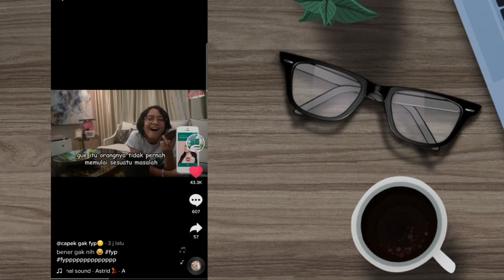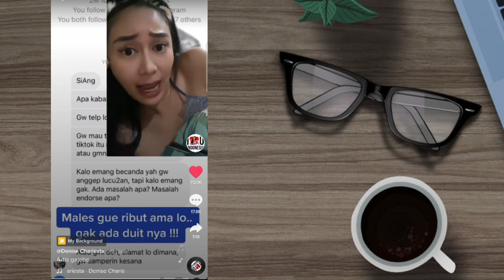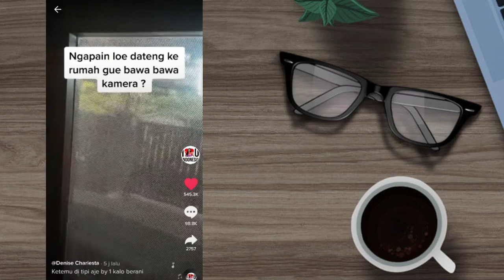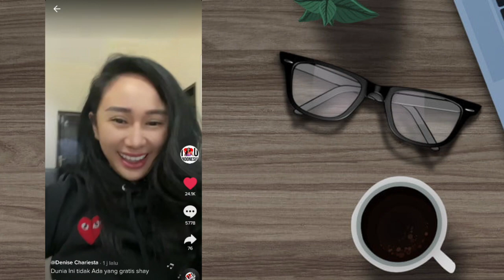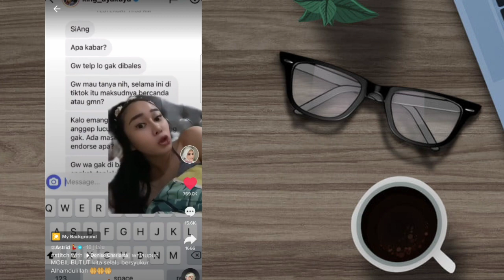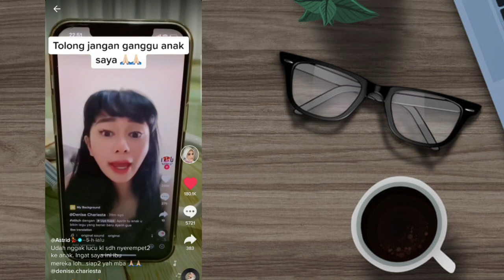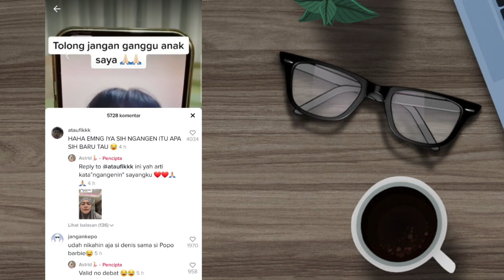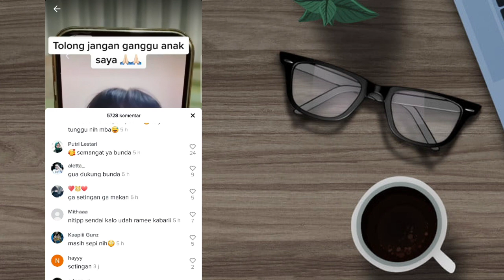KONTEN TIKTOK VIRAL!!! DENISE CHARIESTA VS ISTRI UYA KUYA ASTRID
Thankyou all